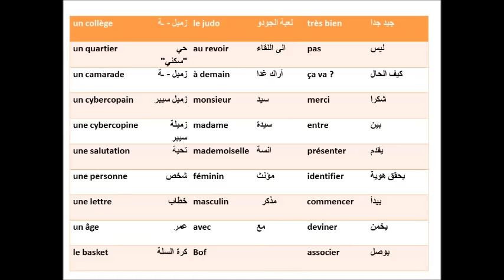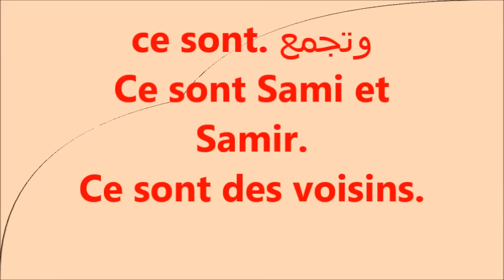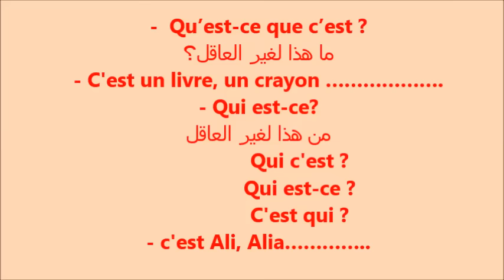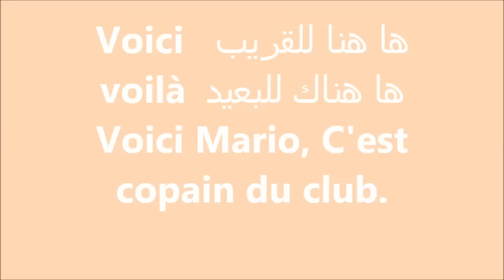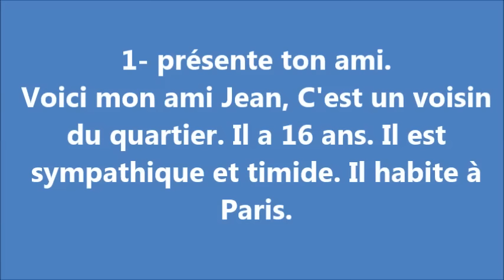اولى ثانوى الوحدة الاولى من كتاب club@ados الدرس الثانى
الوحدة الاولى من كتاب club@ados لاولى ثانوى (الدرس الثانى )
سنتناول الكتب الثلاث لمرحلة الثانوية العامة للغة الفرنسية الكتب الجديدة 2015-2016